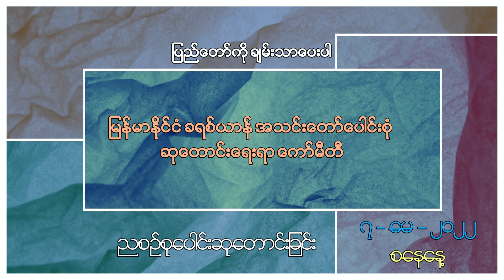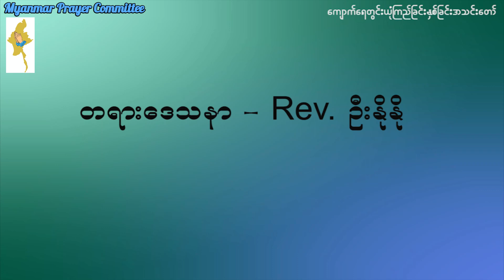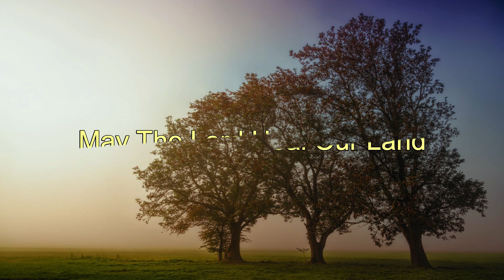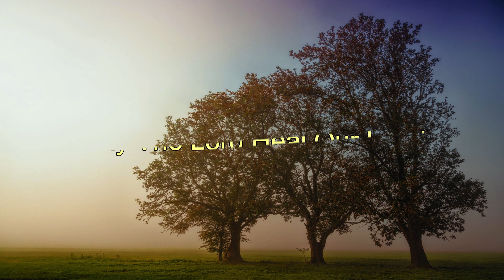ညစဉ်စုပေါင်းဆုတောင်းခြင်း - ၇၊ မေ၊ ၂၀၂၂ (စနေနေ့)